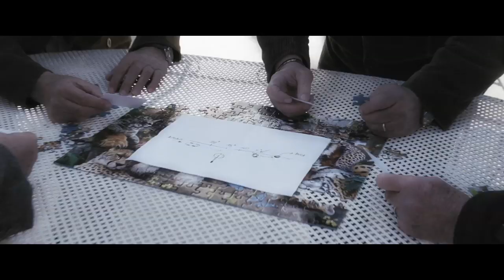LA BUCA - Trailer ufficiale HD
Una commedia che diverte ed emoziona con protagonisti Sergio Castellitto e Rocco Papaleo per la prima volta insieme sul grande schermo. Al loro fianco, Valeria Bruni Tedeschi, vincitrice del David di Donatello come Migliore attrice protagonista per Il Capitale Umano.

Un cane arruffato diventa inconsapevole pretesto dell’incontro di due umanità disordinate e precarie. Morso dall’animale, Oscar (Sergio Castellitto), avvocato burbero sempre alla ricerca di spunti truffaldini, vuole trarre profitto dall’incidente e fare causa al malcapitato proprietario, Armando (Rocco Papaleo).

Quando però lo scaltro avvocato scopre che Armando è in realtà un povero disgraziato appena uscito di galera dopo aver ingiustamente scontato una pena di 30 anni, l’obiettivo cambia e la posta in gioco si alza: perché non intentare una causa milionaria ai danni dello Stato?

Nel nome del riscatto, i due diventano detective alla ricerca di indizi e prove e nasce un’amicizia improbabile e divertente. Tra loro Carmen (Valeria Bruni Tedeschi), barista dall’animo sensibile con un passato insieme all’uno e un possibile futuro insieme all’altro…